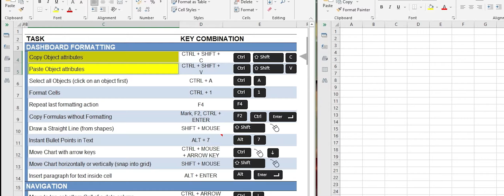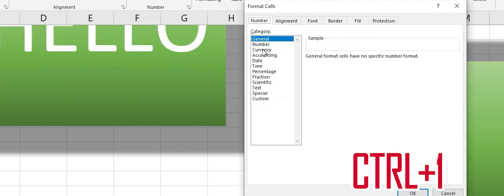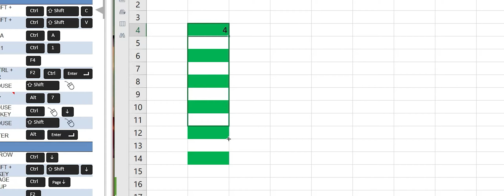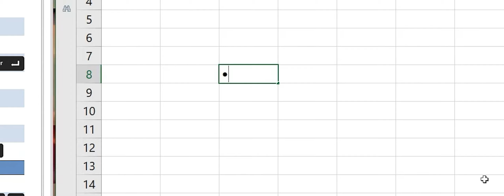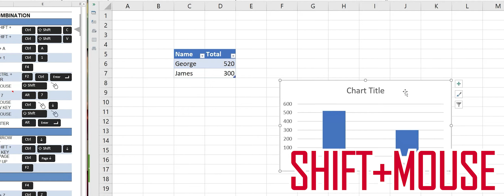Useful Excel Formula for Making Report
Useful Excel Formula for Making Report. I will make another continuation of this one. Thank you